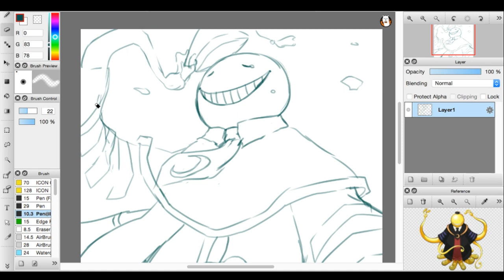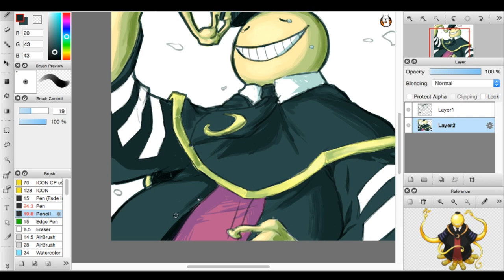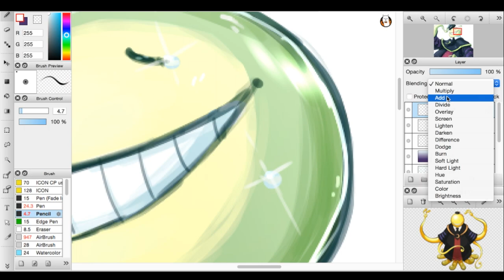Koro Sensei Speed Paint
Greetings once more! Back with another speed paint this time featuring a classic anime series known as assassination classroom, if you’ve never heard or seen it before I HIGHLY recommend you checking it out, its a series that is absolutely loved, funny, relatable, and overall enjoyable and worth the watch. Also the music used for this piece is one of the amazing music pieces used in the anime, credits down below if you ever want to check it out. Overall I hope you enjoy!

Ansatsu Kyōshitsu Ending Track #2 - Mata Kimi Ni Aeru Hi (Day When We Can See You Again)
performed by Shion Miyawaki with Kanji